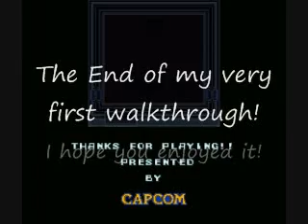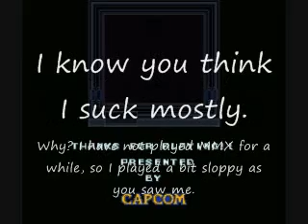Mega Man X part 5: Final Battle with Sigma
Title explains it all. I'll post Mega Man X2 ASAP.